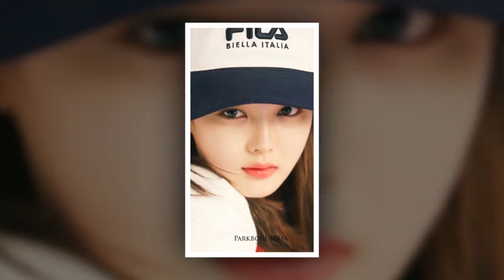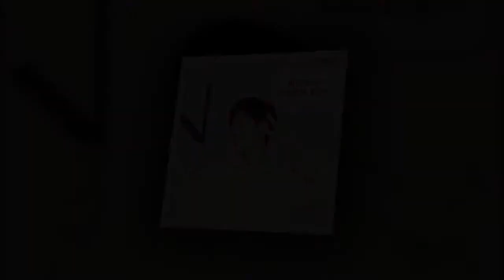KimYooJung#GoldenSlumber still cut